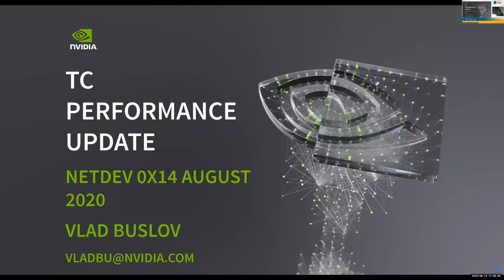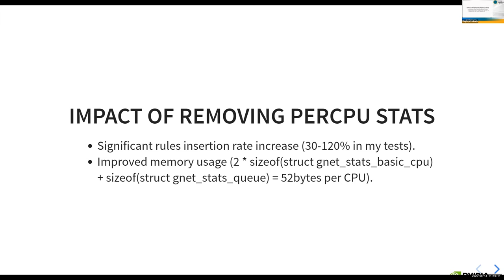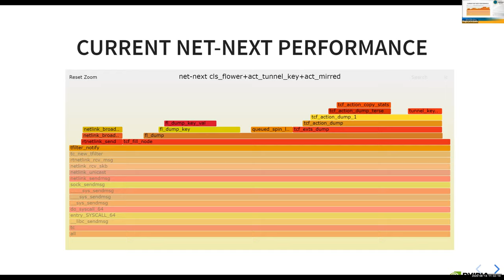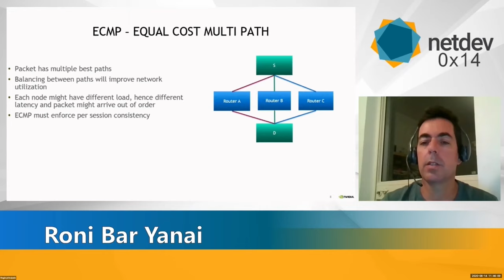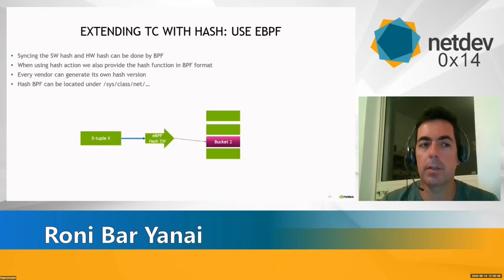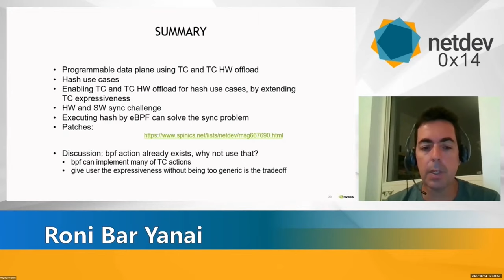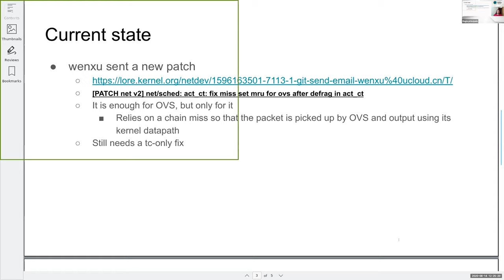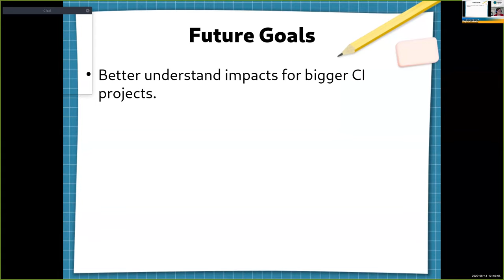Netdev 0x14 - Traffic Control Workshop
Chair: Jamal Hadi Salim

Agenda includes:
-TC path performance status update - Vlad Buslov
-Extending TC with 5-tuple hash offload - Roni Bar Yanai
-Support for reassembled IP packets in relation to act_ct - Marcelo Ricardo Leitner
-TCD Update - Briana Oursler